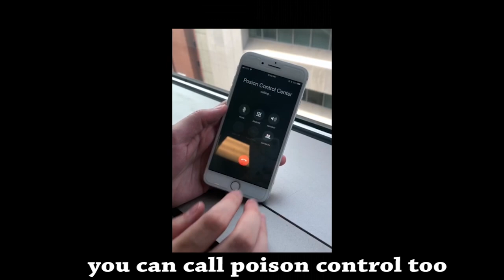Lid On♪ (Mask Off parody) [FOP PSA]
Gotta Keep the Lid On
UTHSC COP class of 2022
Forgot Madison Roberts in the Credits so S/O to her!